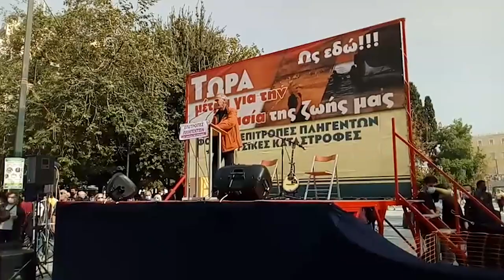Απόσπασμα της ομιλίας του Κ. Τζέλλα